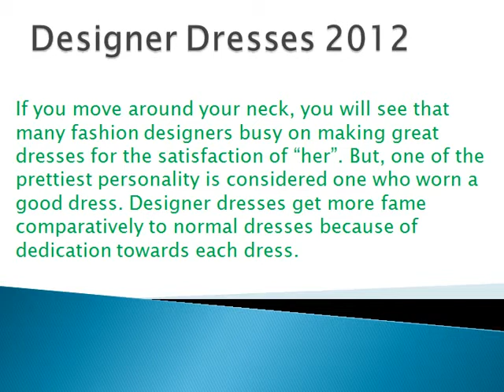Designer Dresses 2012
If you move around your neck, you will see that many fashion designers busy on making great dresses for the satisfaction of "her". But, one of the prettiest personality is considered one who worn a good dress. Designer dresses get more fame comparatively to normal dresses because of dedication towards each dress.